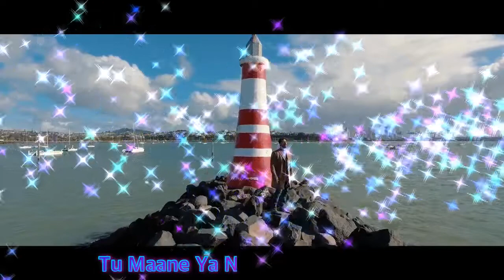HITS OF AMIT TANDON - SINGER, ACTOR & TELEVISION HOST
HIGHLIGHTS OF THE HIT SINGLES & COVERS DONE BY
Amit Tandon
He is a handsome and a very hardworking guy who made our hearts beat with his good looks and melodious voice. Amit is happy to make the right connect with his audience. Amit has been quick enough to get into live-shows as well. Being a great performer who knows how to grab his audience’s heart.

We have seen him in a number of TV shows. In the recent past, Amit has been working towards his music career with renewed vigour. He has come out with many musical singles and Covers so far. Each of his music tracks have been getting fabulous response from throughout the globe. Be it "Jeeya Te Jeeya" with Mouni Roy that got over 19 lakh views, "Lambi Judaai" which got over 1.5 million views or "Adaayein" which has gotten over 1.3 Million.
Amit Tandon have sung the National Anthem of the most acclaimed sports events of the country – Pro Kabaddi 2016. Like Kapil Sharma performed on the Day 1 in Mumbai.

FINALIST of IndianIdolSeason1

Have Sung the NationalAnthem for

HIT COVERS & RECREATIONS -
JeeyeTohJeeyeKaise With MouniRoy, TuMaaaneYaNaMaane & many soulful covers and recreations

TELEVISIONS BIGGEST SHOWS AS AN ACTOR -
KyunkiSaasBhiKabhiBahuThi, YeHaiMohabbatein, KaisaYePyaarHai, DillMillGaye, DilDekeDekho, JeannieAurJuju, KasamPyarKi Etc etc.

FILM

Please Note: This video contains footages for reference purpose only and not for commercial use.